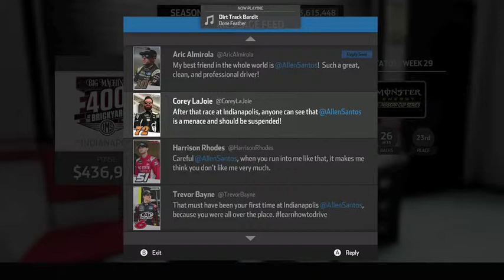NASCAR Heat 3 Gameplay - Brickyard Speedweeks [Season 9]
As my NASCAR Heat 3 career mode comes to a close, all I can say this that I had plenty of wins along the way.  I could not upload most of them because I only record them with an XBOX DVR which limits how many videos I can post onto YouTube.

Anyways, feel free to browse around and get into knowing my YouTube channel.

N2SC4R
WhatiFRacing
RealRadman